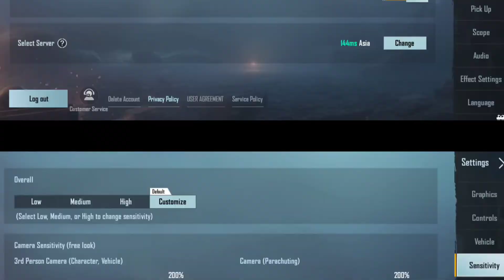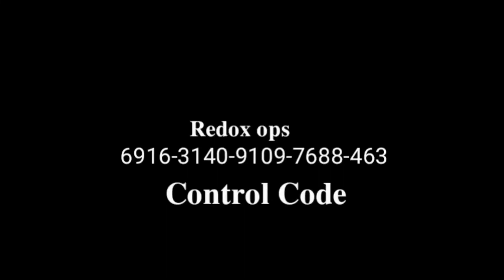Redox Ops Control setting and control code ll Sensitivity setting ll Redox new Control 2021